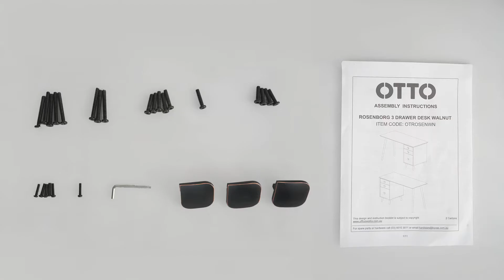Otto Rosenborg 3 Drawer Desk Walnut Left Hand Side Assembly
The Rosenborg 3 Drawer Cabinet Desk is a stylish and durable addition to your workspace. The 1200 mm desktop gives you ample space to set up your computer, keyboard and mouse, while the 3 drawers are ideal for organising your stationary and file away your important documents. The 3 drawer section comes pre-assembled, saving you time and allowing you to start working or studying right away.